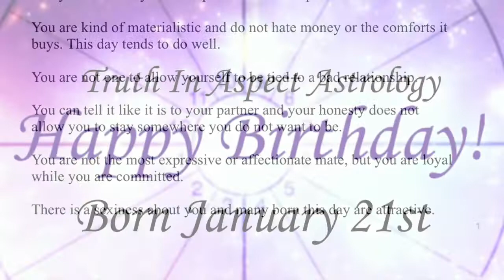Born January 21st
You are tough and have a competitive streak.
You are an ultra quick thinker and a fast talker as well.
You want to fit a lot into a life.
You are an active person and most born this day work out regularly to some degree.
You can be a little intimidating to others.
Possessed of a good sense of self, you are not afraid to speak up and even take others to task.
People have a sense of this and tend to respect you without your asking.
You have an awesome sense of style and are a good decorator.
You understand form and color.
January 21st people are usually very up on the latest.
Many born this day rise to a prominent social position.
You are kind of materialistic and do not hate money or the comforts it buys. This day tends to do well.
You are not one to allow yourself to be tied to a bad relationship.
You can tell it like it is to your partner and your honesty does not allow you to stay somewhere you do not want to be.
You are not the most expressive or affectionate mate, but you are loyal while you are committed.
There is a sexiness about you and many born this day are attractive.

Join Jewel’s live courses. These courses are taught weekly and contain a lot of information. Most of Jewel’s courses last at least one year but some are up to three years. Jewel will be offering shorter courses in video format on her website in 2022.